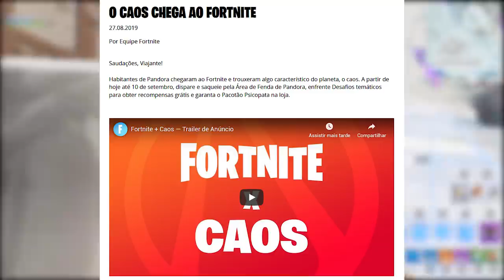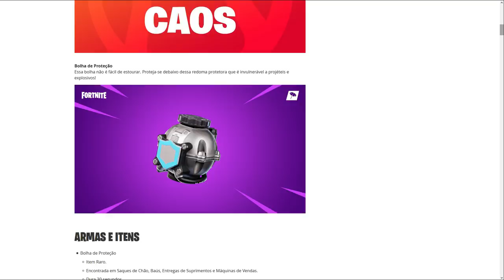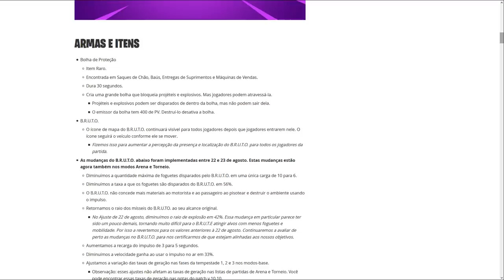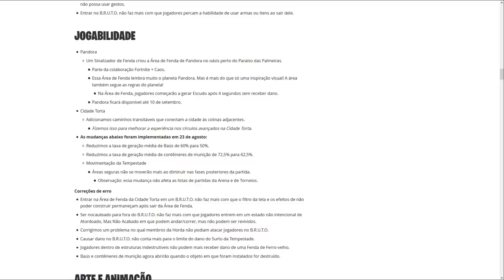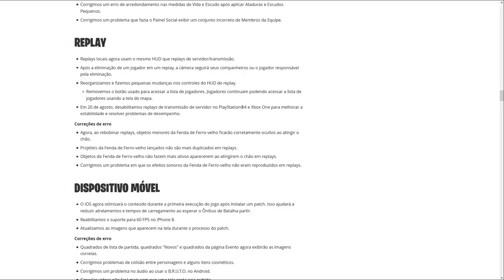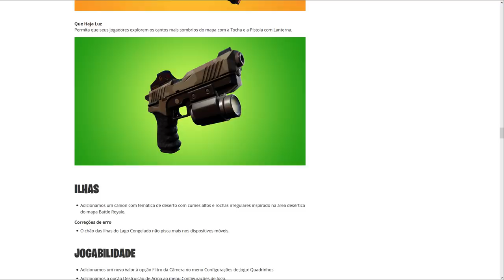FORTNITE - ITENS GRÁTIS, EVENTO e TAMBOR REMOVIDA! - Patch 10.20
Fala rapaziada, Vagabbss aqui com mais um vídeo, e dessa vez falando todas novidades da atualização v10.20 do Fortnite Battle Royale, nova bola protetora, itens removidos, metralhadora de tambor removida, novo evento, itens grátis, desafios e muito mais. Espero que gostem :)